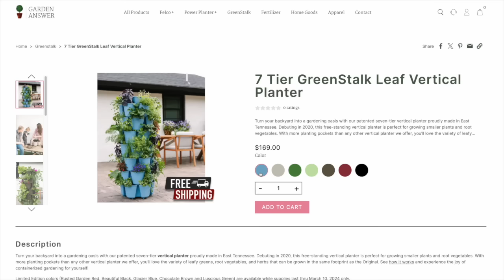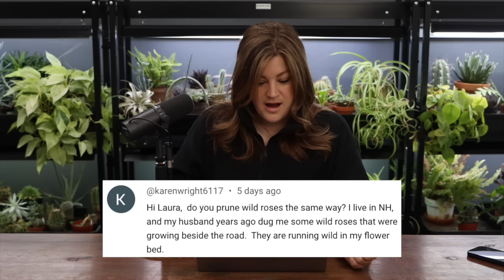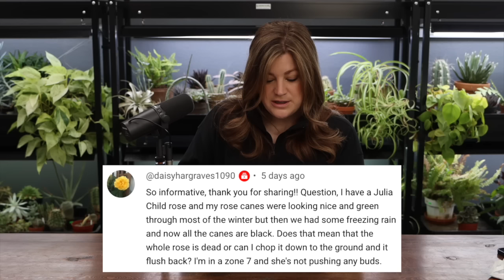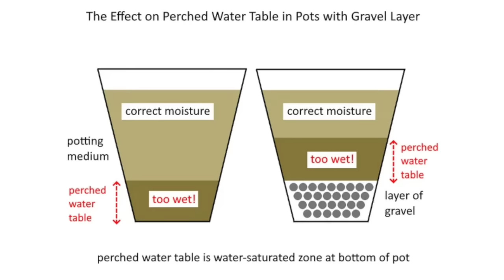Is Aaron the King of Negativity? // Is It Possible to Cut Roses Back Too Far? // Recap 🌿